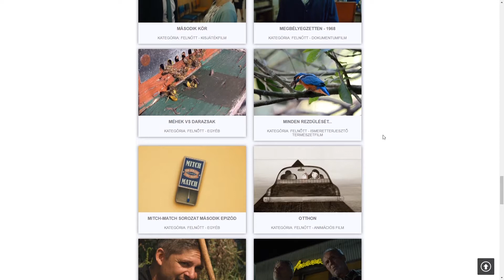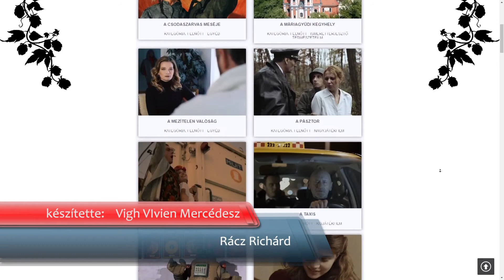Közönségdíjért versenyez a Makói TV kisfilmje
A Makói Városi Televízió „Minden rezdülését…” című természet- és portréfilmje bejutott a IV. Hét Domb Filmfesztivál döntőjébe. A különféle témákat feldolgozó alkotásokat a szakmai zsűri mellett a nagyközönség is értékelheti egy online szavazás keretében október negyedikéig.